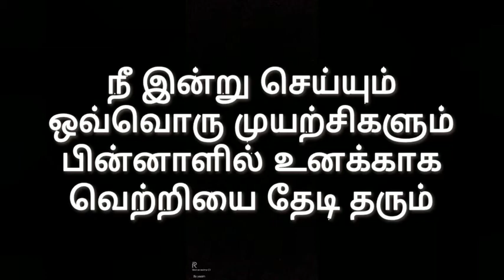rasam/paarupu melagu rasam/ kalyana veetu rasam/ simple lunch recipe/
vlogs of yas: In this channel easy to cook and easy recipes we are uploaded

simple lunch combo